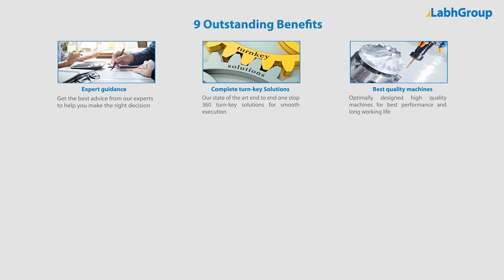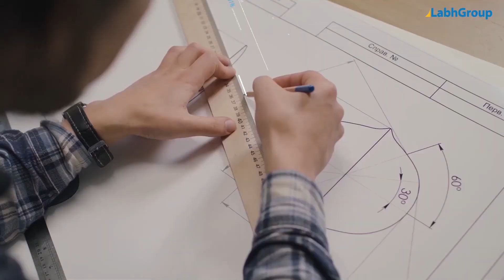Disposable gowns making machine | Automatic medical gowns making machine | Labh Group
Best quality Disposable gowns making machine from Labh Group - A Global leader with 30+ years of experience and presence in 100+ countries worldwide and serving 10,000+ delighted customers throughout the world.

► Key points : Disposable gowns making machine

• Speed : Up to 500 pieces / hour

► Salient features : Disposable gowns making machine

► Why choose Labh Group for your Disposable gowns making machine requirements

9 reasons why companies across the globe keep choosing Labh Group

You are invited to buy Disposable gowns making machine from Labh Group